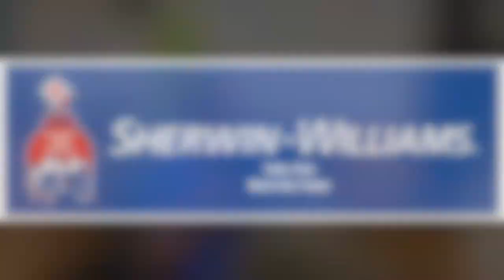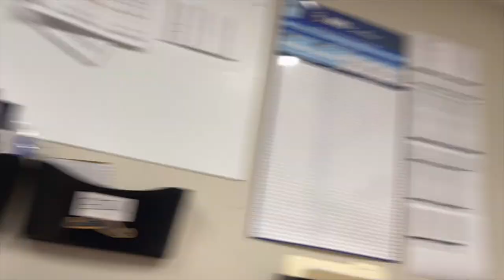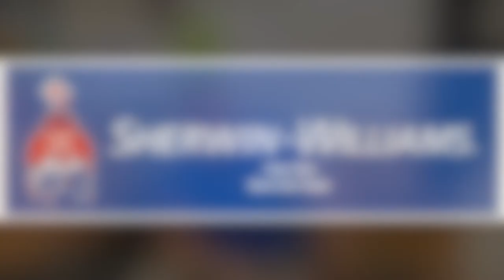Sherwin-Williams Take-Five: Thomas Huffman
This is the Sherwin-Williams Vancouver Squad 'Take-Five: Meet the Team' video! These videos will be released bi-weekly to introduce a new staff member in the Vancouver area. Tune-in twice a month and Take-Five minutes to get to know someone new in the area!